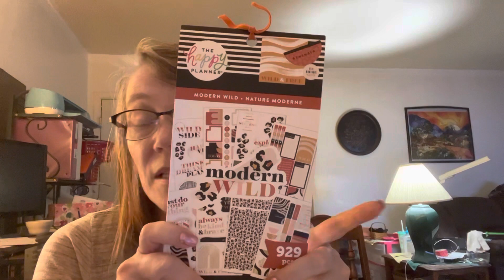What I am doing today- May 13- Sorry I am grumpy